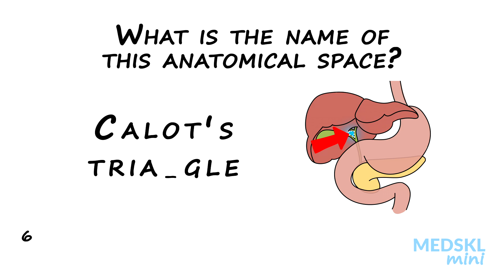Name That Anatomy - Episode 75